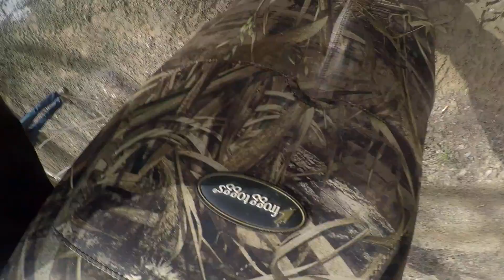Nastaaay mud by the river!(1)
Made some new friends and then the assault on this hole...and my back began!😜